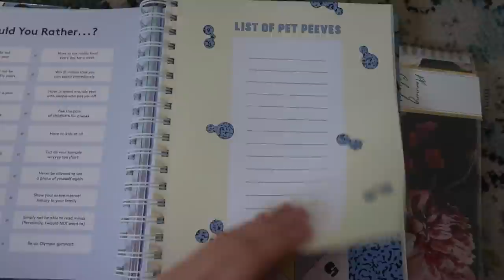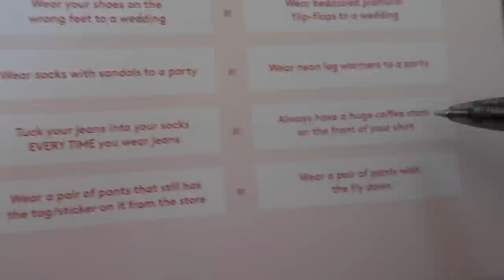Becoming Emma Chamberlain For A Day?!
We are living like the coffee, fashion, YouTube Queen herself - Emma Chamberlain! We are trying her skincare line Bad Habit, her cold brew, merch, Princess Polly outfits, planners, phone covers & MORE. And praying we can handle the caffeine overload! Next, we discuss the fashions from the 2021 GRAMMYS!

THE IDEAL PLANNER
The Ideal Planner by Emma Chamberlain -

Madeleine Byrnee @MadelieneByrnee

We live like EmmaChamberlain for a day!